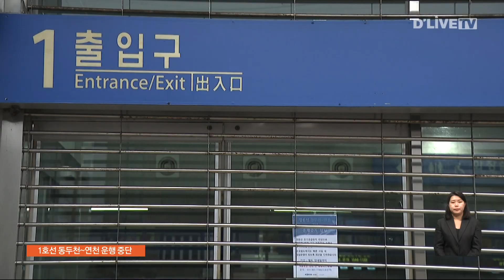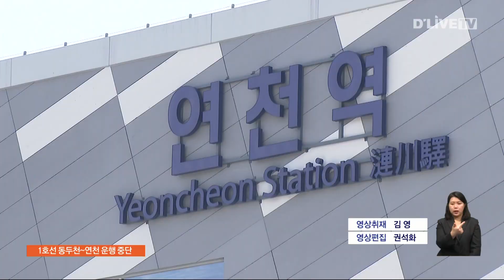1호선 동두천~연천 구간 운행 중단…복구는 언제? [동두천/연천] 딜라이브TV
【 앵커멘트 】
수도권 전철 1호선
소요산역에서 연천역 구간은
오늘도 열차운행이 중단됐습니다.

전기공급에 이상이 있다는 것만
확인됐을 뿐
언제 복구될지조차
알 수 없는 상황입니다.
권석화 기자가 취재했습니다.

【 VCR 】
철제 셔터가 내려져 있는
소요산역 입구.

열차운행 중지 안내판에는
언제 운행이 재개되는지에 대한
문구도 찾아볼 수 없습니다.

이번에 운행이 중단된 구간은
지난해 12월 개통된
소요산, 청산, 전곡, 연천 4개 역.

이 구간은
지난 16일 오후 6시부터
전기공급이 끊기면서
열차 운행이 전면 중단됐습니다.

열차 시공사인 국가철도공단은
전동차에서 나오는 강한 고주파로
피뢰기가 손상됐을 가능성도
제기하고 있습니다.

공단 측은
아직 피뢰기 손상의 원인을 찾지 못했다며
열차 운행 재개 시점도
정해지지 않았다고 밝혔습니다.

이어 문제가 된 전동차를 점검하고
관계기관과 협의를 거쳐
경원선 운행을 재개하겠다고 덧붙였습니다.

소요산-연천 구간이
피뢰기 이상으로
전기 공급이 끊긴 건 벌써 5번쨉니다.

딜라이브뉴스 권석화입니다.